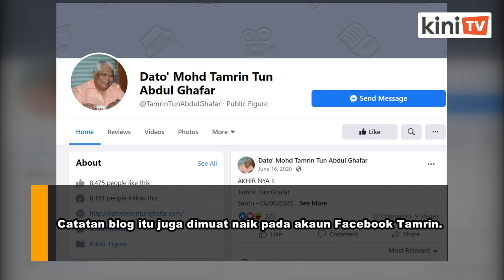Tamrin didakwa kritik Tengku Mahkota Johor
Anak bekas timbalan perdana menteri, Tamrin Abdul Ghafar berdepan hukuman penjara setahun susulan catatannya di blog yang mengkritik Tunku Mahkota Johor, Tunku Ismail Sultan Ibrahim.

Ini selepas Tamrin didakwa di Mahkamah Sesyen JB di bawah Seksyen 233 (1) (a) Akta Komunikasi & Multimedia 1998.